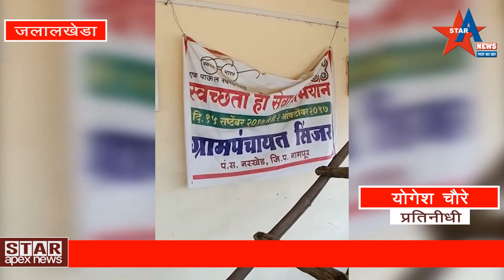सिंजरच्या शेतकऱ्यांच्या नावावर परस्पर काढले करोडो रुपयांचे कर्ज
नागपूर जिल्ह्यातील नरखेड तालुक्यातील सिंजर गावातील ४२ शेतकऱ्यांच्या नावाने प्रत्येकी पन्नास ते साठ लाखांचे परस्पर कर्ज काढल्याचे प्रकरण पुढे आले आहे. या प्रकरणामुळे संपूर्ण सिंजर  गावात  एकच खळबळ उडालेली आहे., ज्या शेतकऱ्याच्या नावाने कर्ज काढून त्यांची फसवणूक केली गेली आहे, त्यापैकी अनेक शेतकरी भुमिहीन असल्याची धक्कादायक बाबसमोर आली आहे . कर्जाची ही रक्कम जवळपास शंभर कोटींच्या वर असल्याचं बोललं जातंय.
'कार्पोरेशन बँक' या राष्ट्रीयकृत बँकेतून हे कर्ज काढण्यात आले असून,  कार्पोरेशन बँकेच्या वकीलाकडून आता नरखेड तालुक्यातील सिंजर गावातील ४२  शेतकऱ्यांना कर्ज वसुलीच्या  नोटीसा बजावण्यात आल्या आहेत. शेतकऱ्याच्या नावाने एवढ्या मोठ्या प्रमाणात परस्पर कर्ज काढून त्यांची फसवणूक झाल्याचे हे गेल्या काही काळातीले मोठे प्रकरण असल्याचं म्हटलं जात आहे.
         नरखेड तालुक्यातील सिंजर ग्रामपंचायत चा  नरेगाचा रोजगार सेवक असलेल्या निलेश ढोपरे याने सिंजर मधील   शेतकऱ्यांकडून जॉब कार्डासाठी आधार कार्ड आणि इतर कागदपत्रे गोळा केली होती. याच कागदपत्रांच्या आधारावर कर्ज उचलण्यात आले असल्याची  आरोप पिडीतानी केला आहे.  कर्जाची रक्कम जवळपास शंभर कोटींच्या वर असल्याचे बोललं जातयं. या प्रकरणात फसविल्या गेलेल्या शेतकऱ्यांची नावे, त्यांच्याकडे असलेली शेतजमीन आणि त्यांच्यावर असलेला कर्जाचा बोजा या सर्व बाबी आता समोर यायला सुरूवात झाली आहे. सिंजर येथील शेतकरी ज्यांच्या नावे  कर्ज काढली आहे.  .   मधुकर गायकवाड भूमिहीन कर्ज ४७.७० लाख, प्रकाश डंगारे तीन एकर कर्ज ४६.८० लाख* श्यामराव लोणे शेती दोन एकर कर्ज ४९.५०  लाख, शेषराव  गुलाले शेती दोन एकर कर्ज ४९.५० लाख, सखुबाई गाखरे शेती दोन एकर कर्ज ४६.८०  लाख, प्रल्हाद मंगल शेती दीड एकर कर्ज ४७.७०  लाख,फक्तुदेव ढगे शेती तीन एकर कर्ज ४६.८०  लाख,असे या पिडीत शेतकऱ्यांची नवे आहेत

        या पिडीत शेतकऱ्यांना आता कुठची बंक कर्ज देत नाही आहे. कारण तुमच्या नावाने आधीच कर्ज आहे आता तुम्हाला कर्ज देवू शकत नाही असे बँकेद्वारे सांगण्यात येत आहे. यामुळे हे शेतकरी हतबल झाले आहे. त्यांनी या प्रकरनाबद्द्ल  या भागातील सर्व लोकप्रतिनिधीला निवेदन दिले आहे. पोलिसांचा तपास कसाव गतीने सुरु आहे. आतापर्यंत कुठल्याच प्रकारचा गुन्हा दाखल झाला नाही व कुठलीच कार्यवाही सुद्धा झाली नाही.
 बँकेची भूमिका हि संशयास्पद

     सर्व सामान्य व्यक्ती किंवा शेतकरी कर्ज घेण्याच्या प्रयत्नात बँकेच्या पायऱ्या झिजवत त्यांच्या नाकी नऊ येते. तरीही कर्ज प्राप्त होणे हे दिव्य स्वप्नच ठरते परंतु या संपूर्ण प्रकरणात या पिडीत कर्ज धारकानुसार त्यांनी कधीही या बँकेचे तोंडही पाहिलेले नाही. तरीपण ज्यांचे नावे फक्त एकड २ एकड जमीन आहे. त्यांना एवढ अमाप कर्ज कोणतीही शहानिशा न करता बंकेनी कुठल्या आधारावर दिले.हा एक यक्ष प्रश्न आहे. यामध्ये तर काही लोकांच्या नावे तसूभर पण जमीन नाही. कुणी बकऱ्या चारतो तर एक कर्जदार महील ८० वर्षाची असून चालण्या फिरण्यास सक्षम नाही.